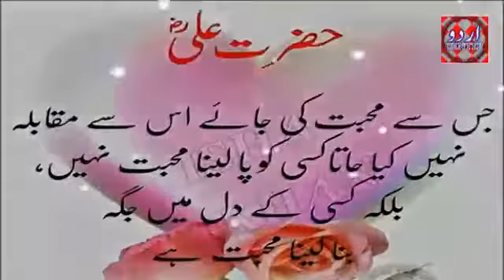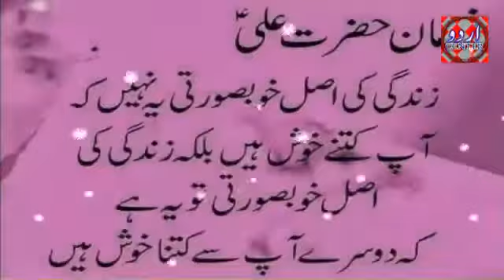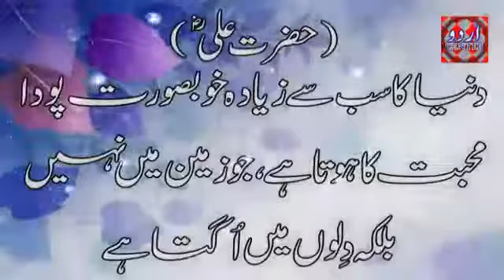Hazrat Ali said.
Video from Amjad Mustafa